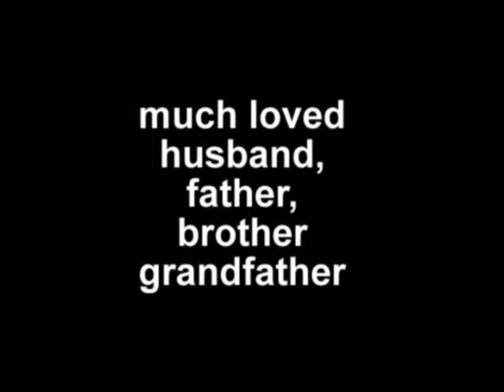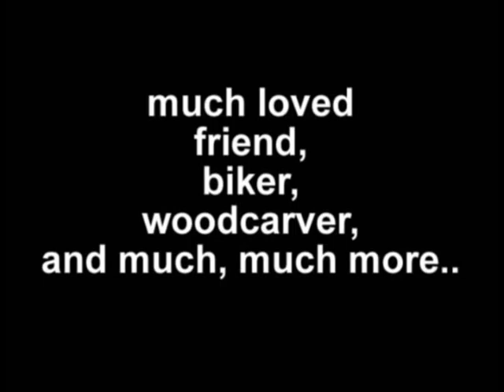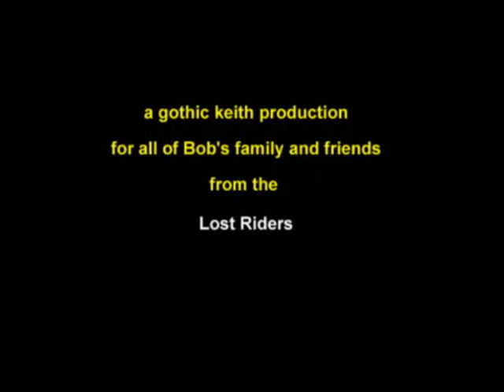Funeral of Robert Ogle 2009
Funeral of Robert Ogle, 24th March 2009,